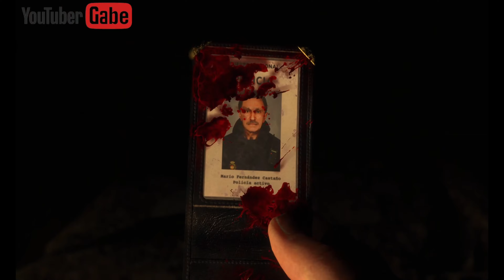RESIDENT EVIL 4 CHAINSAW DEMO PLAYTHROUGH 4K 60 FPS Official Release 03/24/23